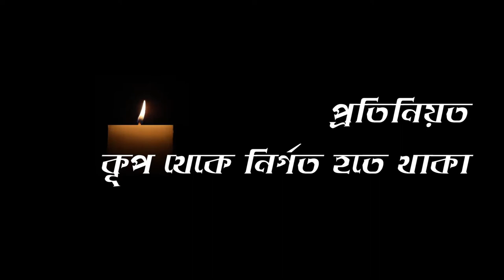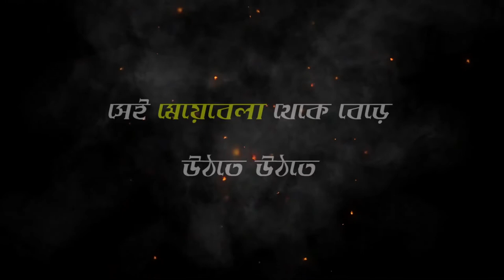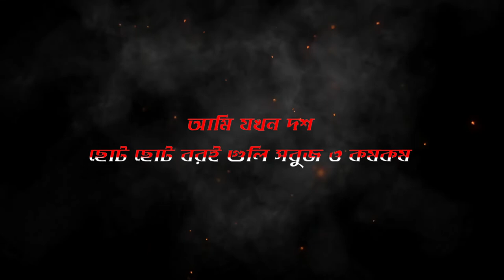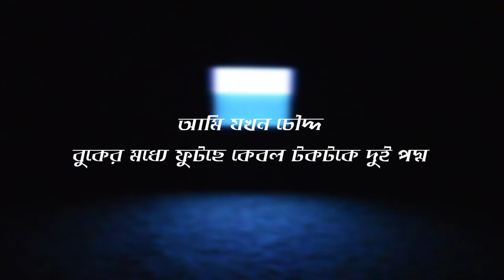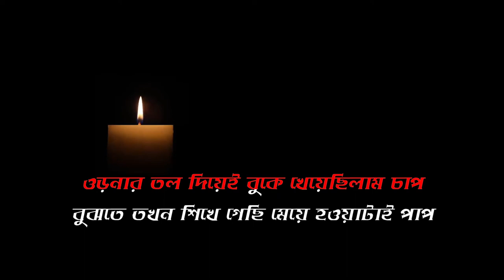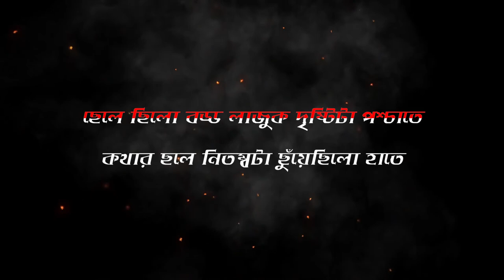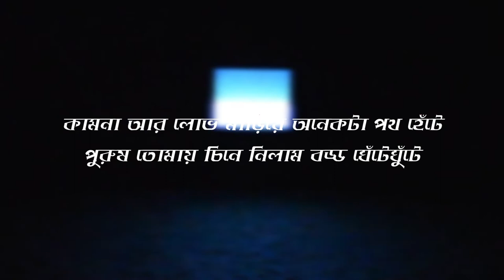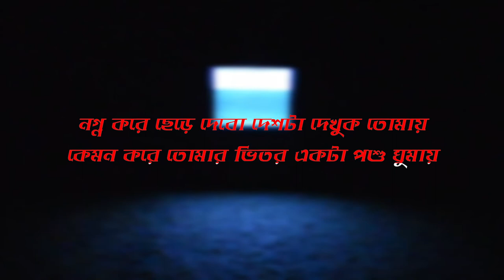Shedin thekei jomchhe amar tomar proti khobh by Putul PutulGaan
Singing & Recitation: Putul
Lyrics, Tune & Composition: Putul

Harmonium: Putul
All Instruments played by SYED REZA ALI
Music direction & Produced by SYED REZA ALI

Back vocalist: Ektara, Rongin, Tultul

Gratitude to Shourov

সেদিন থেকেই জমছে আমার তোমার প্রতি ক্ষোভেদিন থেকে সঙ্গী আমার অনেক গোপন ক্ষ
েলে নিঝুম দুপুর ছাদে
ফেলতে আমায় চেয়েছিলে বরই দেবার ফাঁদে
শিশ্নখানি ছুঁইয়ে নিলে জোর করে একবার
বুকের ভিতর বাজলো আমার সেতার হাহাকার
শিশ্নটাতে লেগে ছিলো কামনা আর লোভ
সেদিন থেকেই জমছে আমার তোমার প্রতি ক্ষোভ

আমি যখন বারো
ভাবছি আমি ছোট্টটি নেই হলাম বলে বড়ো
একাই এখন ঘুরবো আমি বাড়ির ধারে কাছে
এক সন্ধ্যায় পাড়ার ভিতর অন্ধকারের বাসে
বসেছিলে আমার পাশে লকলকে জিভ নিয়ে
হাতটা হঠাৎ পৌঁছেছিলো উরুর ভাঁজে গিয়ে
চমকে উঠে তাকিয়ে দেখি নির্বিকার এক মুখ
নিয়েছিলে উরু ছুঁয়ে স্বর্গীয় কোন সুখ
আঙুলগুলোয় গুঁজে ছিলো কামনা আর লোভ

আমি যখন চৌদ্দ
বুকের মধ্যে ফুটছে কেবল টকটকে দুই পদ্ম
পদ্ম দুটো ঢাকতে গিয়ে রঙিন ফ্রকে ঝালর
তফাৎ তখন বুঝতে পারি শুভ্রতার আর কালোর
ডাকতাম তো ভাই তোমাকে পড়ার ঘরে এসে
পদ্ম দুটো ছিঁড়তে চেয়ে চাপলে ধরে কষে
তোমার চাপে স্তব্ধ আমি কেঁদেছিলাম খুব
ভয়েই আমি দিয়েছিলাম নিজের ভিতর ডুব
তোমার চোখে দেখেছিলাম কামনা আর লোভ

আমি যখন ষোল
পড়ায় ভীষণ মন দিয়েছি স্বপ্ন ঝলোমলো
পড়তে যেতাম তোমার কাছে তখন তুমিই আপন
তোমার চাইতে কেই বা আছে নির্ভরতার স্বজন
কাকা ডেকে প্রাণ জুড়াতাম আশা বুকে নিয়ে
স্বপ্নের ঠিকানায় তুমিই দেবে তো পৌঁছিয়ে
সন্ধ্যা বেলায় পড়িয়ে শেষে ডাকলে আমায় কাছে
জানতে চাইলে আজ সন্ধ্যায় বাড়িতে কেউ আছে ?
সুযোগ পেয়ে ঝাঁপ দিলে ঠিক আমার ঠোঁটের পরে
কামড়ে দিলে আচ্ছামতো চুলের মুঠি ধরে
আমি ভয়ে অবশ হয়ে দাঁড়িয়ে এক কোণে
এ কী হলো জীর্ণ আমি ভাবছি মনে মনে
জিভের ভিতর সেদিন ছিলো কামনা আর লোভ
সেদিন থেকেই জমছে আমার তোমার প্ৰতি ক্ষোভ

আমি অষ্টাদশী
নিজকে তখন প্রবোধ দিতাম আমি তো সাহসী
দর্জি বাড়ি গিয়েছিলাম জামার কাপড় নিয়ে
মাপার ফিতা হাতে দর্জি আমার দিকে গিয়ে
তাকিয়ে ছিলো বুকের দিকে ভীষণ লোলুপ চোখে
চোখটা তখন আটকে গেছে ওড়না দেয়া বুকে
বুকের মাপের বেলায় এসে হাত দুটো চঞ্চল
চেপে দিলো মাপের ছলে সেই-ওড়নারই তল
ওড়নার তল দিয়েই বুকে খেয়েছিলাম চাপ
বুঝতে তখন শিখে গেছি মেয়ে হওয়াটাই পাপ
চাপের ভিতর মিশে ছিলো কামনা আর লোভ

বিশে যখন আমি
গানের ভিতর ডুবে আছি গানেতে পাগলামি
গানের জন্য এসেছিলাম মফস্বলের মেয়ে
তোমার নগরীতে তুমি একলা আমায় পেয়ে
বলেছিলে শিল্পী হবে? দেশটা জুড়ে নাম
তাহলে তো কিছু তোমায় দিতেই হবে দাম
সিঁড়ি লাগে বুঝলে মেয়ে একলা ওঠা দায়
বোঝোই তো এ জগতটাতে সবাই কিছু চায়
দিতে পারলে শিল্পী হতে কে ঠেকাবে আর
বুঝলে তো এ সহজ হিসাব দুইয়ে দুইয়ে চার
বমি ছিলো সেদিন আমার ফিরতি পথের সাথী
ঘৃণায় কেঁদেছিলাম নেভার পরে বাসের বাতি
কথার সুরে সেদিন ছিলো কামনা আর লোভ

পঁচিশ হবার পরে
বিয়ে দিতে সবাই আমায় লাগলো উঠেপড়ে
ধর্ম কর্ম করো কিছু শুধায় ছেলের বাপ
মাথায় কাপড় না রাখাতে মস্ত বড় পাপ
স্বামীর সেবা করতে হবে মন দিয়ে সংসার
পরকালে নইলে তুমি পাবে না কো ছাড়
ছেলে ছিলো বড্ড লাজুক দৃষ্টিটা পশ্চাতে
কথার ছলে নিতম্বটা ছুঁয়েছিলো হাতে
আচমকা সেই ছোঁয়া  বুঝে তাকিয়েছিলাম মুখে
ছেলে তখন দাঁত কেলিয়ে হাসছে মহাসুখে
বিয়ে হবে তোমার আমার এটা কিছুই নয়
একটু আধটু এমন ব্যাপার সবার সাথেই হয়
আমিই হবো স্বামী তোমার আমারই তো দাবী
আমার হাতেই জেনো তোমার সুখী হবার চাবি
ছোঁয়ার ভিতর জমে ছিলো কামনা আর লোভ

কামনা আর লোভ মাড়িয়ে অনেকটা পথ হেঁটে
পুরুষ তোমায় চিনে নিলাম বড্ড ঘেঁটেঘুঁটে
কাঁটার পথে অনেকটা কাল হেঁটে এসে একা
তোমার সাথে নানান পথে অনেক হলো দেখা
চলতে গিয়ে হোঁচট খেয়ে ব্যথায় কঁকিয়েছি
ধুলা ঝেড়ে খুঁড়ে খুঁড়ে চলতে শিখে গেছি
লাগবে না আর তোমার থেকে কোনরকম মায়া
কারো ছায়া চাই না আমি আমিই আমার ছায়া

সম্মান সহানুভূতি তোমার কাছেই রাখো
পোশাকি সব, তুমি একটা আস্ত নারীখেকো
এখন জেনে গেছি তোমার মনের গোপন চাওয়া
সুযোগ পেলেই স্বপ্ন তোমার শয্যাতে সুখ পাওয়া
ধর্ম দিয়ে বাঁধবে আমায় স্পর্ধা তো কম নয়
কে দিয়েছে সাহস তোমায় আমায় দেখাও ভয়?
মুখোশ খুলে দিতে পারি প্রকাশ দিবালোকে
এসো এবার হিসাব মেলাই চোখটা রেখে চোখে

ধর্ষকামী পুরুষ এখন দেখেই চিনতে পারি
আগের মতো আমি মোটেই নই তো আর আনাড়ি
উপড়ে নেবো পুরুষ তোমার নোংরা চোখের জ্যোতি
এক বিন্দু নেই তো তাতে সভ্যতারই ক্ষতি
তোমার প্রতি জমা ক্ষোভের বিস্ফোরণের আগুন
জমতে জমতে বাড়তে বাড়তে ক্রমশ বহুগুণ
নগ্ন করে ছেড়ে দেবো দেশটা দেখুক তোমায়
কেমন করে তোমার ভিতর একটা পশু ঘুমায়
গলা এখন চড়ে যাবে একটু কাছে এলে
স্পর্শ করার স্পর্ধা ছাড়ো একা আমায় পেলে
শুদ্ধ হয়ে ওঠো এবার গায়ে মেখে হাওয়া